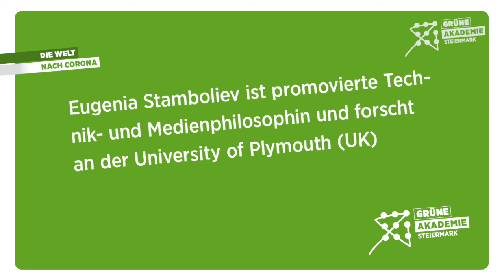Desinformation und Covid-19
Im Zuge der Covid-19-Pandemie kommt es auch vermehrt zur Verbreitung von Falschinformationen in sozialen Medien.

Andre Wolf von mimikama klärt im Gespräch mit Eugenia Stamboliev auf, was man genau unter Falschnachrichten versteht und geht darauf ein, wie man sich dagegen schützt bzw. wie es gelingen kann, die Weiterverbreitung solcher Falschnachrichten zu reduzieren.

In der Reihe "Die Welt nach Corona" widmet sich die Grüne Akademie Steiermark verschiedenen Fragen zur Zukunft während und nach der Covid-19-Pandemie.

Gesprächspartner*innen:
- Andre Wolf, Kommunikationsexperte | Pressesprecher | Content Manager, mimikama
- Dr.in Eugenia Stamboliev, promovierte Medien- und Technikphilosophin

Das Gespräch wurde am 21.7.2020 aufgezeichnet.